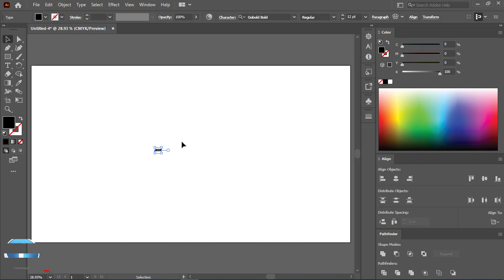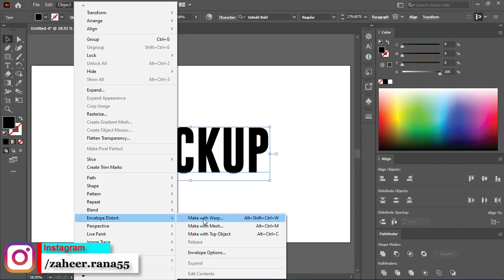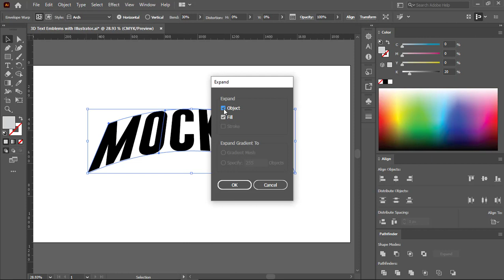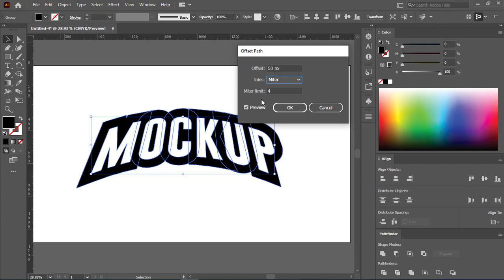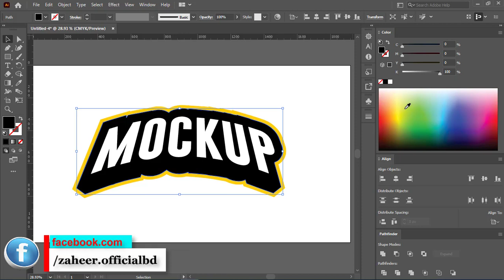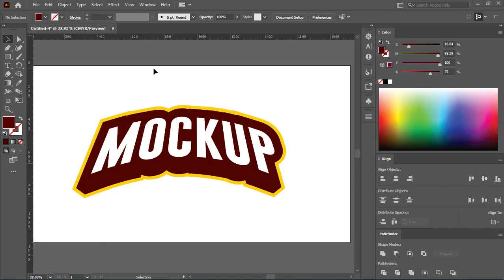How to Create 3D Text Emblems with Illustrator | Adobe Illustrator tutorial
Today i will show you How to create 3D text emblems with adobe illustrator. Request to you watch the video at the end. Of course you can easily do the job by watching the full video, You can just watch and do it.

● Lenticular Design